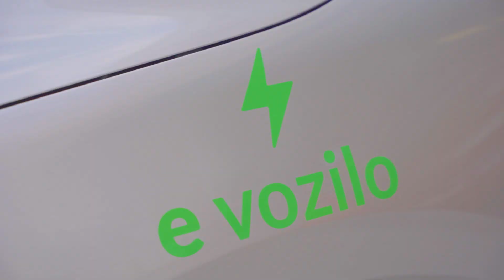Uručenje donacije Ambasade NR Kine u Crnoj Gori.